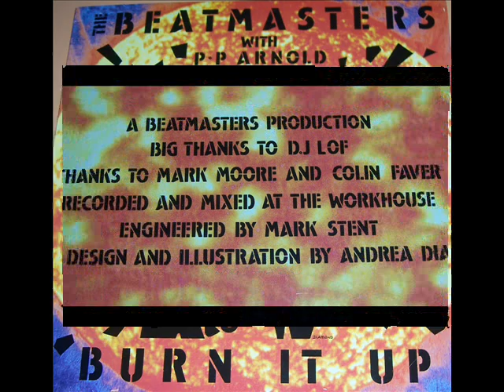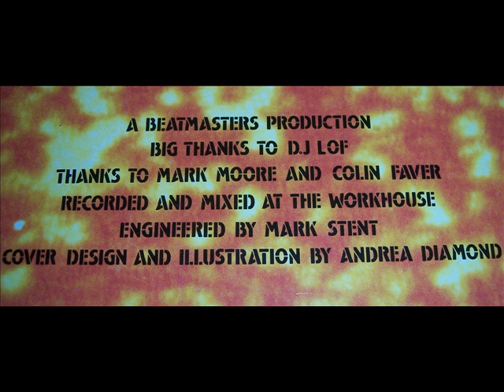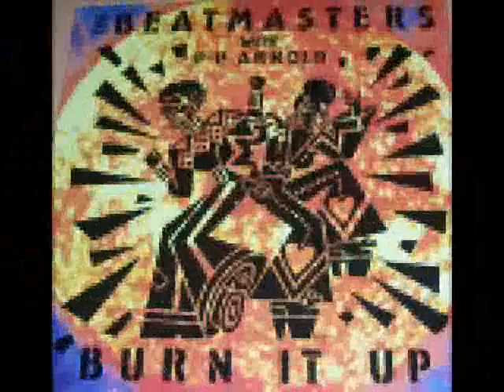The Beatmasters w/ PP Arnold - Burn It Up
1988 Rhythm King Records.  A Beatmasters Production.  Big Thanks to DJ LOF, Mark Moore and Colin Faver.  Recorded and mixed at The Workhouse.  Engineered by Mark Stent.  Play it loud!